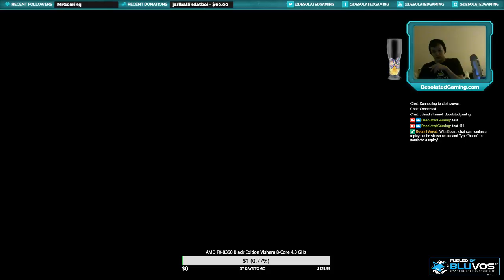GIVING AWAY A DESOLATED GAMING T-SHIRT AT 300 FOLLOWERS!!!! (Part 3)